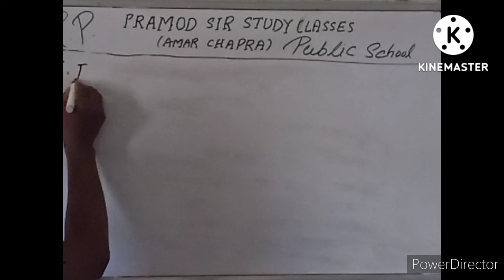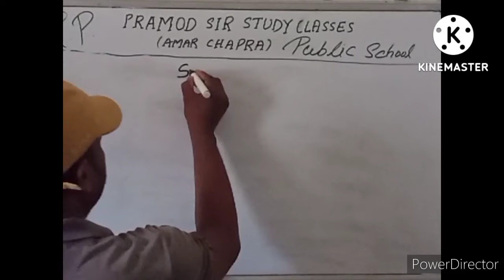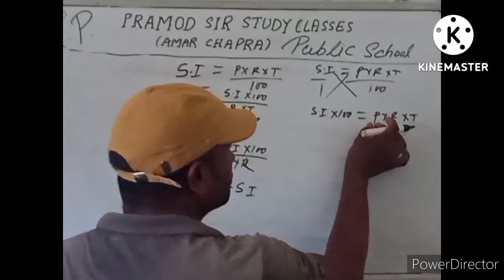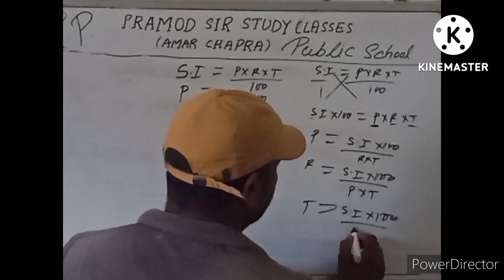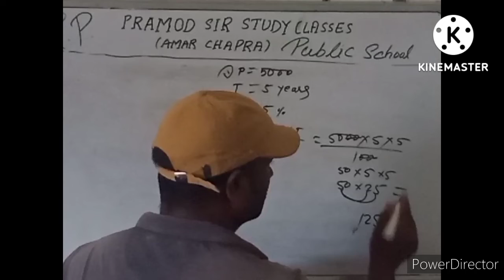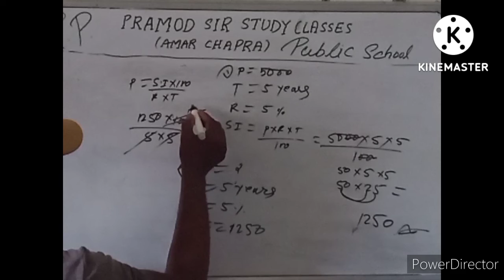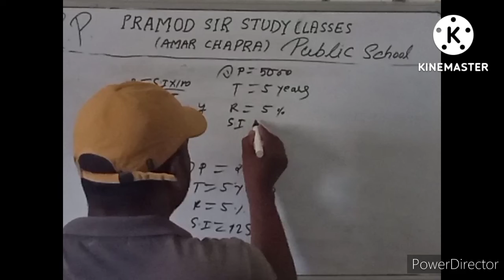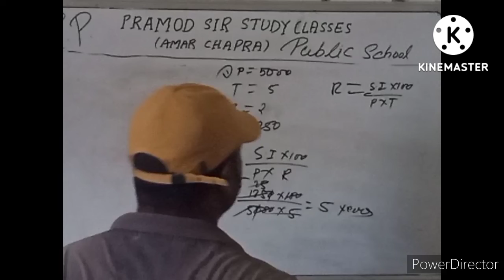S.I.SE RELATED QUESTIONS KO SIMPLE TARIKE SE HAL KAR SAKTE HAI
S.I KA SUPER FARMULA JO
ISKA SABHI QUESTIONS KO
ASANI SE SOLVE KAR SAKTA H
S.I SUPER FARMULA
AMOUNT KA SUPAR TRUCK